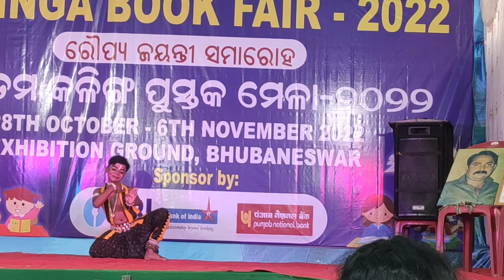Odisi Dance@book fair2022